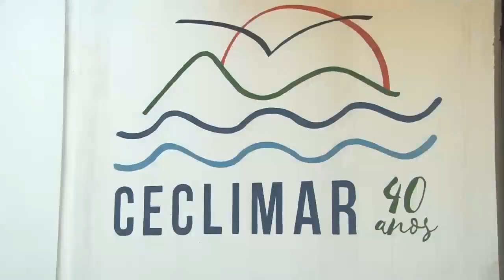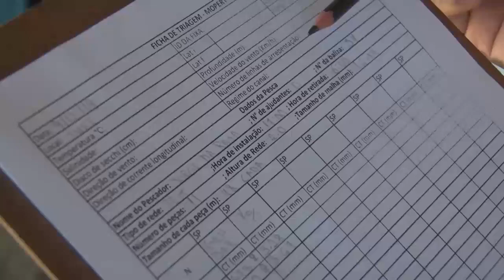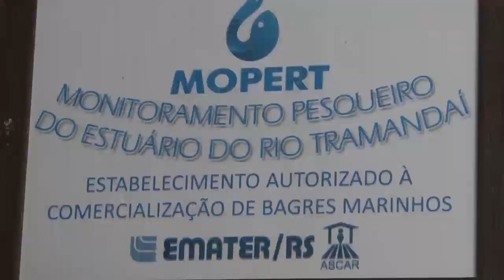Projeto realiza monitoramento do bagre - Rio Grande Rural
Um projeto inédito para a pesca artesanal no Rio Grande do Sul está sendo realizado no litoral norte do Estado. O projeto Monitoramento Pesqueiro do Estuário do Rio Tramandaí está realizando o monitoramento do bagre. (Ellen Bonow/Paulo Carneiro)

Programa #1104